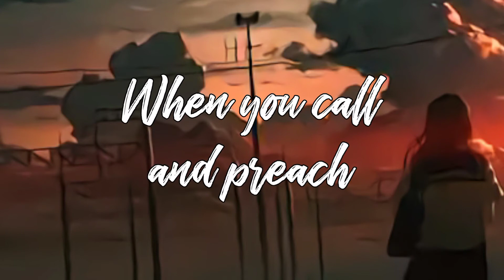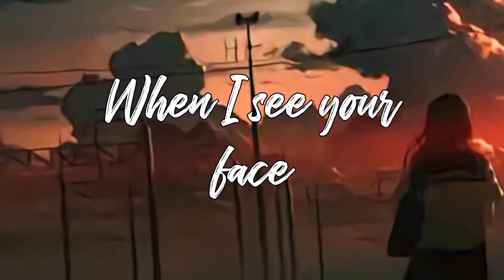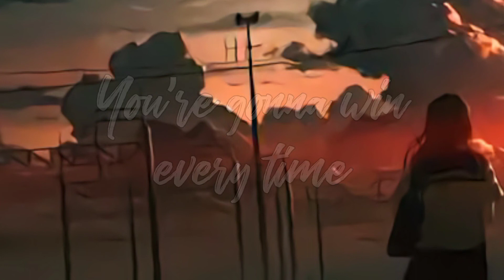Why Even Try - Caroline||8d Audio||Lyrics||Use Headphones 🎧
Lyrics:

I’m so powerless
Not an equal here
You’re so relentless
Wanting to be feared
I gave you respect
It wasn’t returned
My facts you reject
You need the last word

sick of it
had enough
I’ll fight back
When you grow up
(but you'll never grow up)
You’re gonna win every time
So why even try
Win every time

It’s not a boss move
When you call and preach
Ready to disprove
You hang up that’s weak
Don’t need to argue
Cause I know I’m right
You’re a jerk who’s rude
I hope you see the light
Sick of it
Had enough
I’ll fight back

Win every time
Ooh ooh Ooh
Win every time so why even try